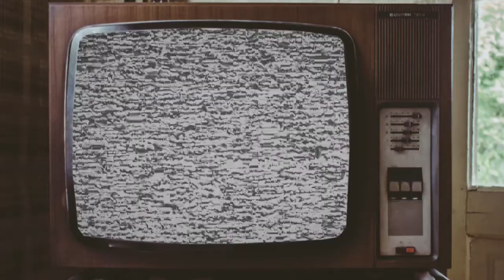John Preston - Die Herren in Braun (prod. damaa.beats)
Es braucht heutzutage jeden, aber wirklich jeden einzelnen, der sich gegen diese Stimmen erheben muss! Das was da passiert, was da propagiert wird, darf nicht akzeptiert werden.
Ich hätte nie gedacht, dass die Dinge sich so weit entwickeln, wie sie momentan sind. Doch mit jedem Jahr wurde ich eines besseren belehrt.
Das muss gestoppt werden.
Diejenigen, die Angst haben und perspektivlos sind, die müssen aufgefangen werden. Ihren Kindern muss man die Welt neu erklären und dafür sorgen, dass die kommende Generation die Augen öffnet!
Und diejenigen, die diese Menschen und ihre Angst instrumentalisieren, die muss man aufhalten, damit der Hass gestoppt wird und gleiche Fehler nicht noch einmal begangen werden!